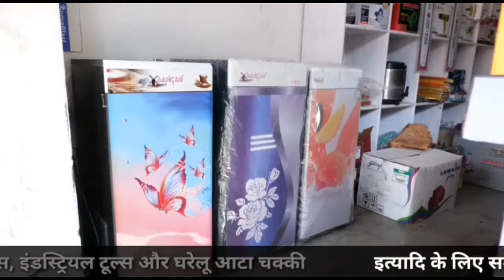भंगरोटू में बन रहा मेक शिफ्ट अस्पताल तैयार, ऑक्सीजन सप्लाई को लेकर टैस्टिंग प्रक्रिया चालू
About this Video:-भंगरोटू में बन रहा मेक शिफ्ट अस्पताल तैयार, ऑक्सीजन सप्लाई को लेकर टैस्टिंग प्रक्रिया चालू